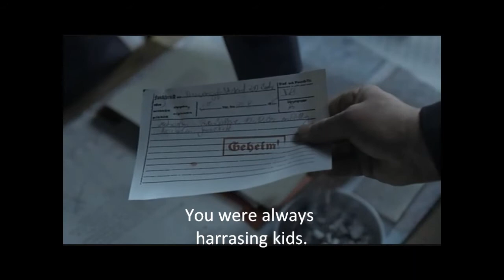Hitler Gets banned from Laser Quest (Parody)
Hitler Gets Banned from Laser Quest...

Made by: YourSpellingSucks